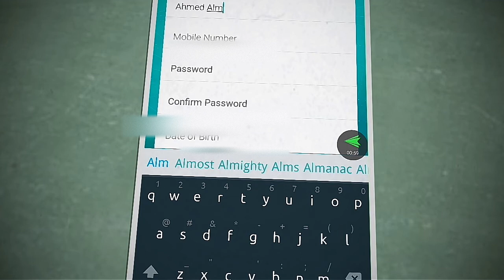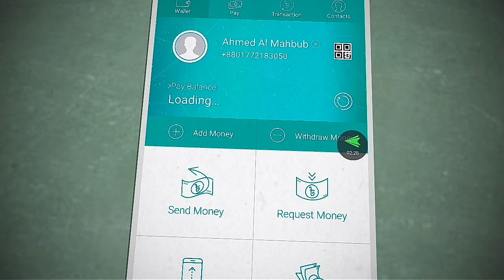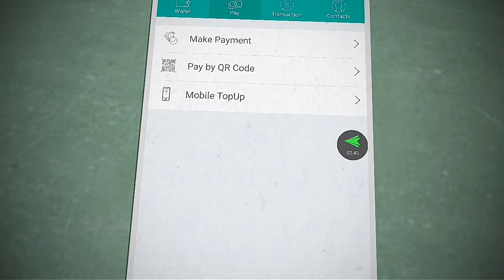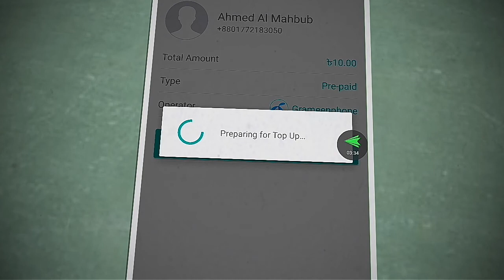How to get free flexiload? How to|Bangla|Technofix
মধ্যবিত্তের জীবনে টাকাও গুরুত্বপূর্ণ। অনেক টাকা মোবাইলের কাজে লাগে।কিন্তু এই মোবাইলের টাকাও যদি ফ্রিতে পাই!।এই ভিডিওটি ফলো করলে ফ্রিতেই পেতে পারেন মোবাইল চালানোর খরচ ;) ।

Electro-Light_Symbolism[NCR Release]